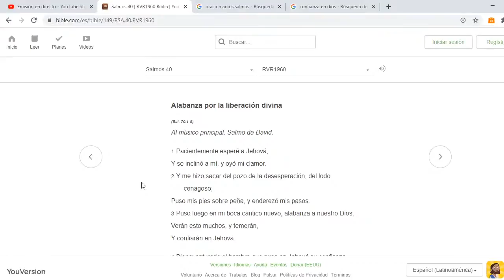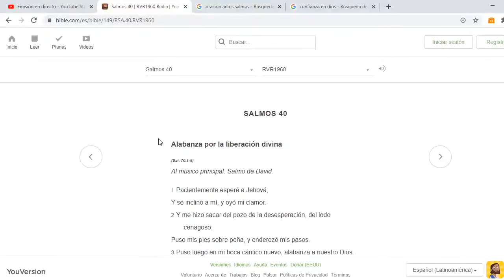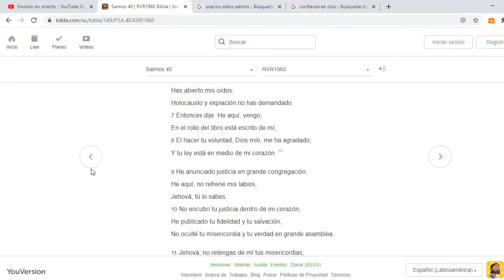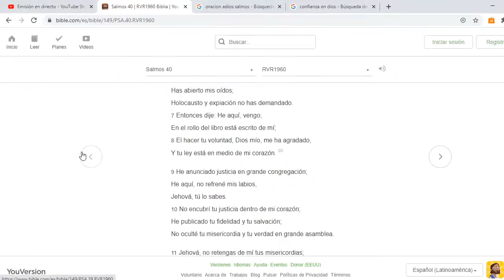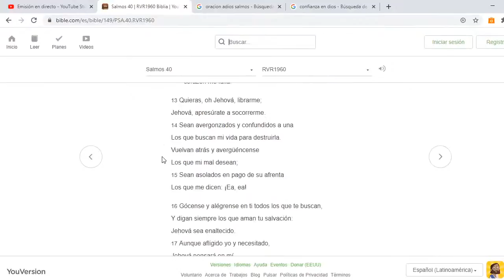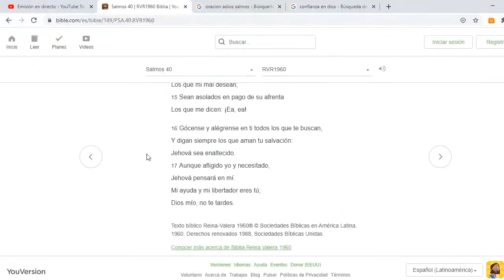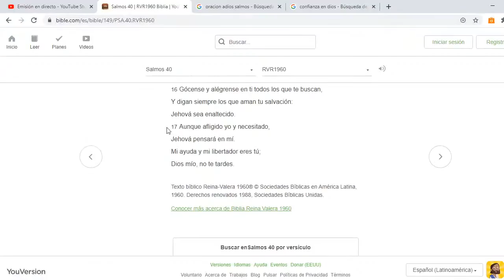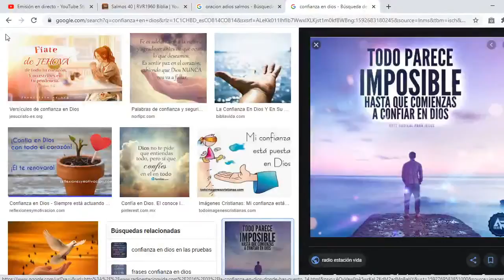DIOS te sacará del pozo de la desesperación - salmo 40